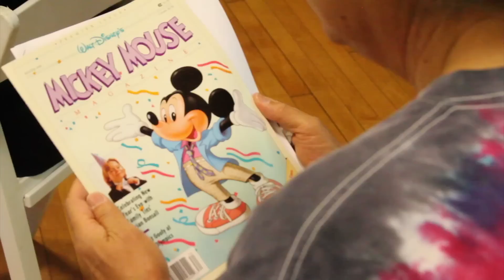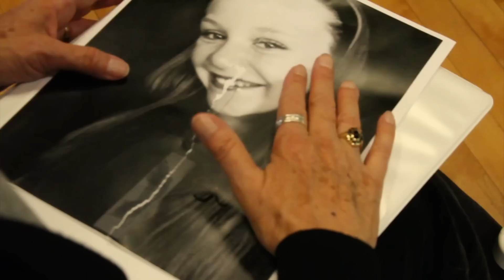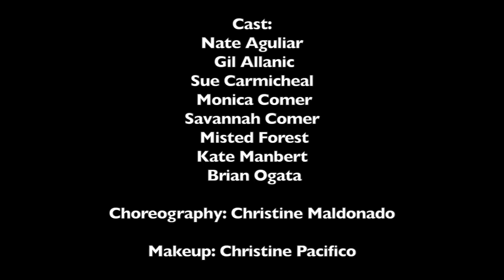Michelle Chappel - Shake it Up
Are you feeling stuck?  This inspiring music video shows you how to shake up your limiting beliefs and re-connect with your childhood dreams.